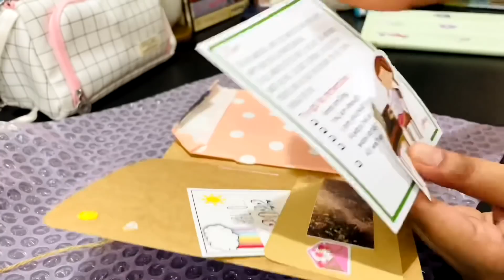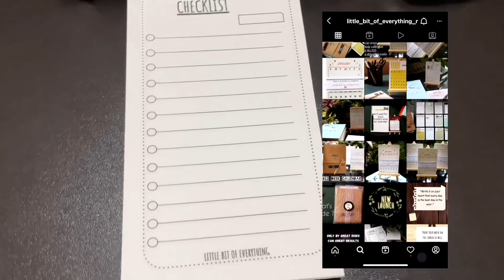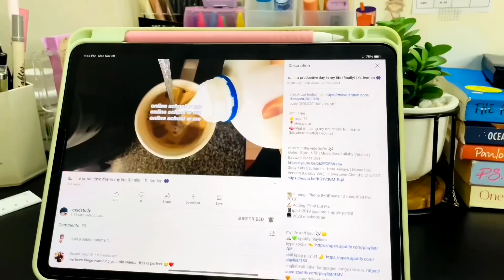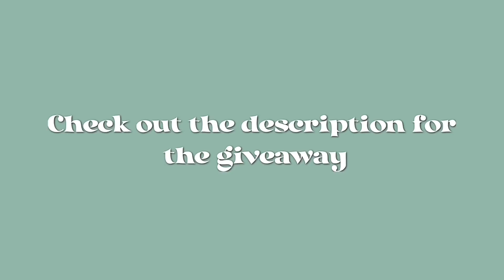My offline school routine + study vlog PCMB | hectic days in my life 😬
2. Follow me and little bit of everything on instagram ✅
  3. Comment below done ✅ and talk about your biggest fear ( as it will make you more confident ) each hearted ❤️ comment will be one entry + also mention your email id or instagram id along with it

I’m really sorry people without instagram can’t participate in the giveaway will come up with something in the future where everyone can participate

Thank you so much guys ❤️
For your love and support love y’all tons🥺✨

I just want you guys know that I make
these videos with much pressure so there might be some spelling or grammar errors please excuse them

about me : )

🥑nationality : India 🇮🇳

🥑what im using my braincells for:pcmb ( medical )
(bio,chem,phy,math,eng.)

🥑filming: iPhone 6/iPhone 12 / iPhone x
editing: Vita,iMovie

🍒 NCT DREAM - Rainbow (¹) | Music Box Version (Lullaby Ver.)

🍒 BTS V - Snow Flower (feat. Peakboy) | Music Box
Version
방탄소년단 뷔 - 눈꽃 (Snow Flower) feat. 피크 보이 | 오 르골 커버 / 자장가 버전

Socials🎉

Xoxo
Khadi🤍